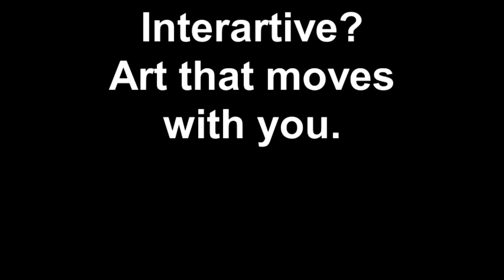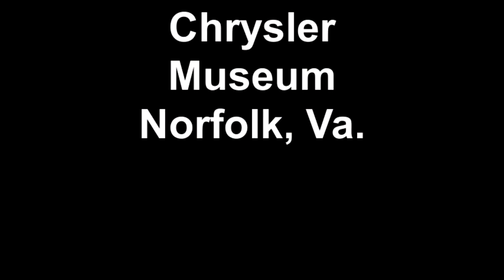Chrysler Museum: Interartive? Art that moves with you.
Loved these exhibits that were able to react to the patrons. Created on January 30, 2011 using FlipShare.